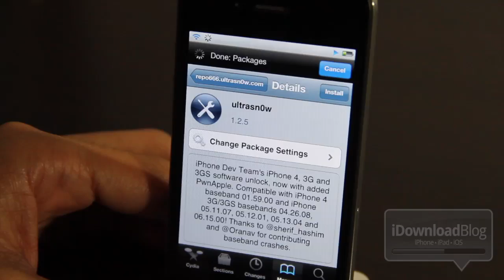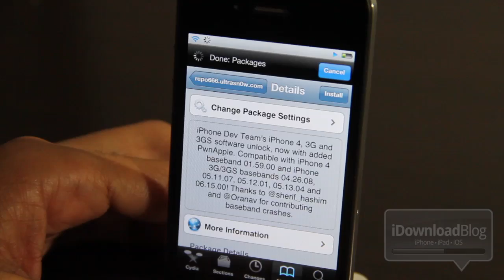How to Unlock Your iPhone Using UltraSn0w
Name: How to Unlock Your iPhone Using UltraSn0w
Description: Unlock your iPhone if it meets the baseband requirements and is jailbroken

Baseband Requirements:

iPhone 4: baseband 01.59.00
iPhone 3GS: basebands 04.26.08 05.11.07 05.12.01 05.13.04 and 06.15.00
iPhone 4S: Not supported

Price: Free
Repo: UltraSn0w
Developer: MuscleNerd

About iDB